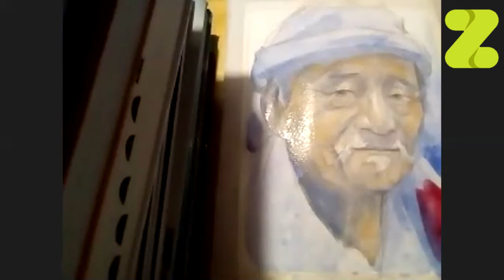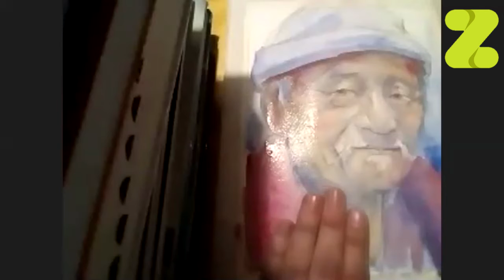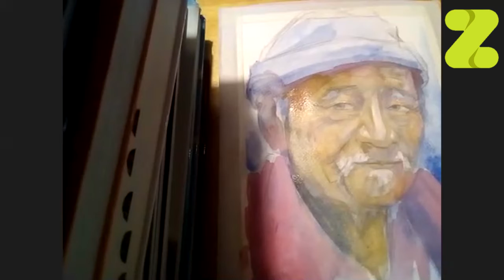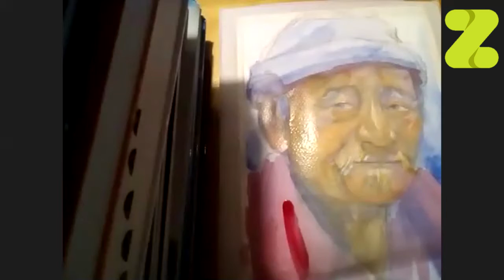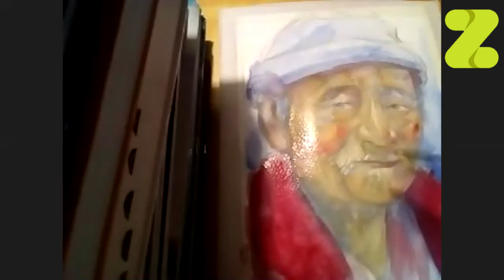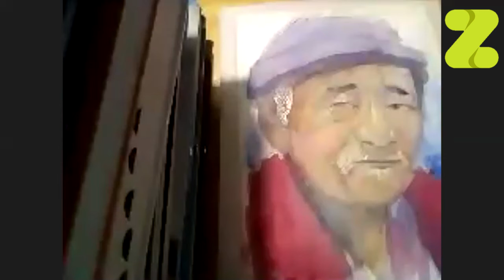Rostros pintados en Acuarela - Clase 4 por Wanno